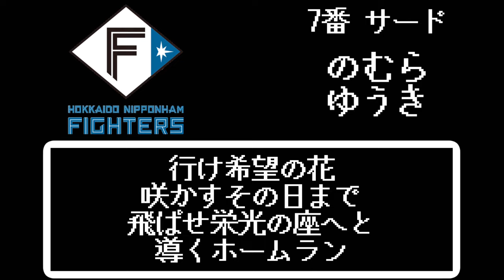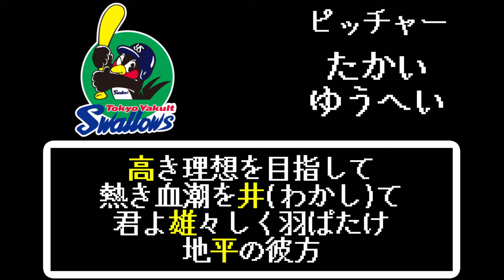好きなNPB応援歌1-9+a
独立リーグ応援歌にハマっていたけど最近はNPB応援歌の熱も戻ってきました。
という訳で好きなNPB応援歌を12球団から一つかつ1-9+aにしました！第二弾はあるかも。

私の動画ですでに出てきている応援歌も(ry

以下補足などです。
・ところどころ音程に違いがある応援歌がありますが許してください…(石井義人、江藤智、トーベ)
・江藤智の応援歌は95年からの応援歌です。
・トーベ関東応援歌は応援歌データベースに歌詞が書いてありましたがガセの可能性があるため載せていません。
・渡辺英昭の応援歌は96年のみの応援歌で一応歌詞なしにしておきました。
・嶋基宏の応援歌は1作目です。
・雄平の応援歌は旧歌詞です。
・松坂健太の応援歌の最後は高音終わりにしています。
・中村勝広の応援歌は監督時代です。(CD版)